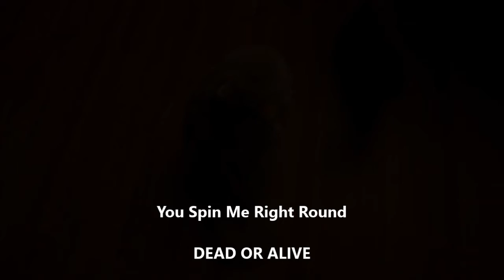Kitten Time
20 June 2014 - Dougal at 10 weeks playing with his buddy Dominic (age 2) and surprisingly Duksi (age 14) joined in but Deja (age 10) just sat on her chair and watched.